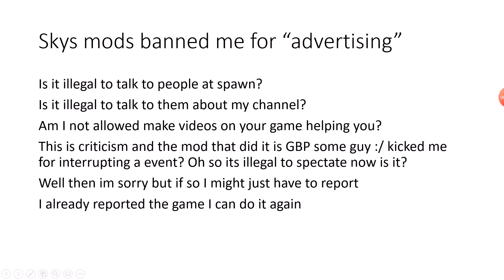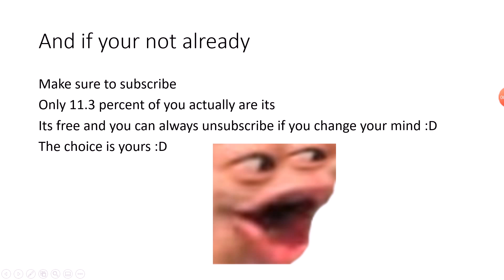no more...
I have no words except that skys moderators are terrible